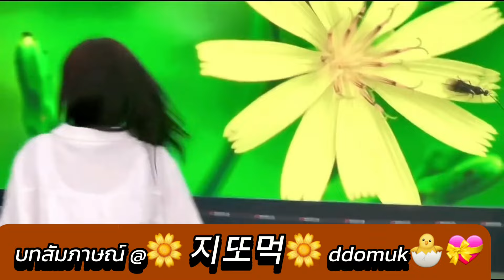Ep.1เปิดบทสัมภาษณ์ "จีกามิน"ในฐานะ Influencer กับ "ชาลี"ผู้สร้างจักรวาล